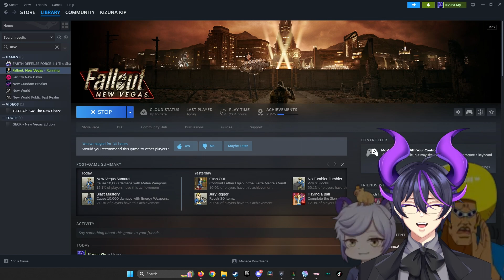[FNV] The Home of Nightmares. | Fallout: New Vegas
Welcome back everyone! Today we dive into another installment of our first-playthrough of Fallout New Vegas. We continue our journey through Big MT and come across both of my worst nightmares. The Cazador building, and going back to high school. I can't wait to see what more this game has in store! We are running this game vanilla through the entire playthrough unless something irreparably breaks. If you watched this or came to hang out on stream, thank you so much for continue to come out and have fun! I really do appreciate it!

- BakaSurvivor -
No Socials.